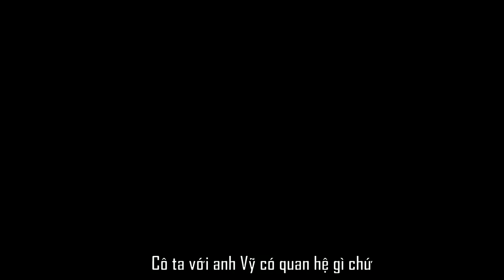[Vietsub] Bảo Diên mua đồ ăn sáng cho Tiểu Phi |Vương Tuấn Khải phim "Tôi là chủ nhiệm"